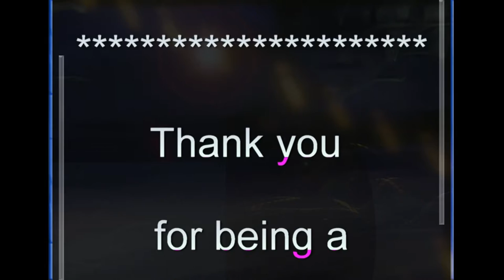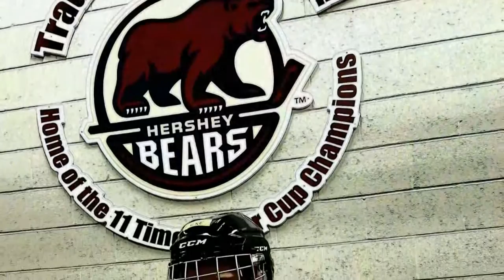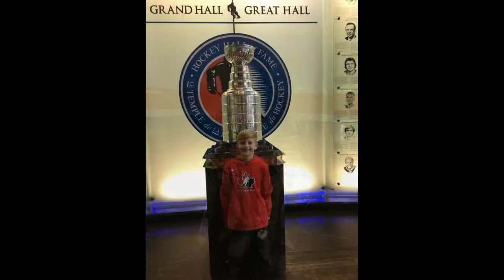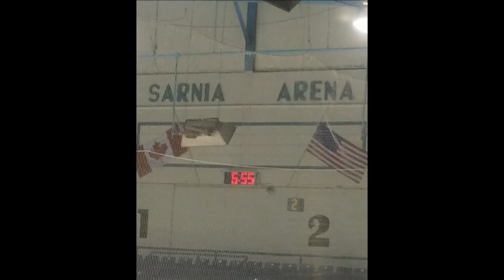16 17 HJB Banquet Video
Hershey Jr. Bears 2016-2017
"End of Season"
Banquet Video